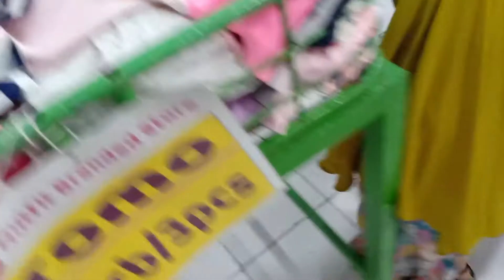OBS Dengklok....!!! Belanja di Hari Ke-11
Belanja Baju Sehari hari di OBS Rengasdengklok satu-satunya yang ada di Kabupaten Karawang Grosir. Alamat nya ada di Jl. Proklamasi Rengasdengklok Depan Mesjid Besar Rengasdengklok - Karawang.

Terima kasih sudah mampir ke Jasmine Aisyah. Channel ini berisi tentang dokumentasi keseharian kami sebagai Keluarga Jasmine Aisyah